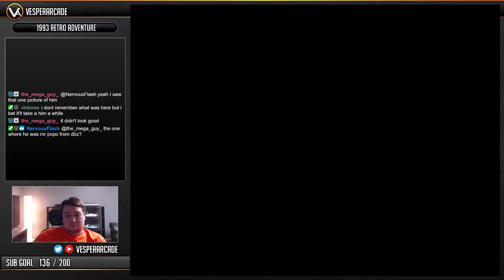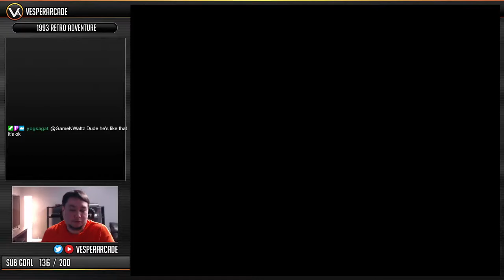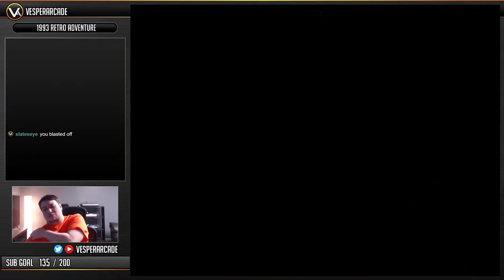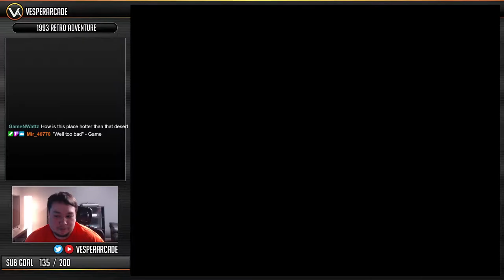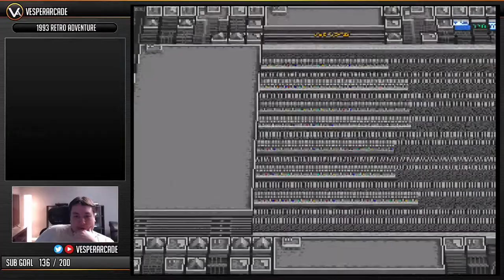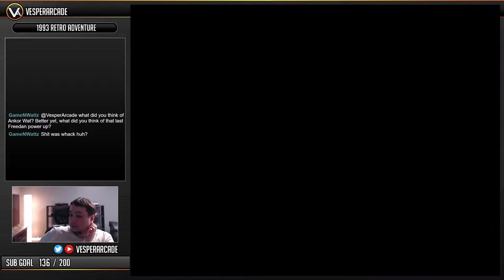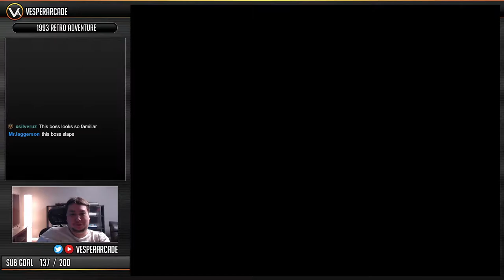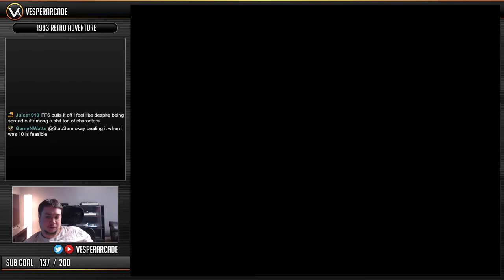Playing Illusion of Gaia! A Journey Through The Quintet Series (Part 2 of 2)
I recently played through Soul Blazer which I thought was an excellent ARPG for it's time. Illusion of Gaia is the next game in the quintet series that I barely remember playing as a kid. I enjoyed the focus on a much larger story this time around. This is part 2 of 2 of our longplay.

Support VesperArcade!